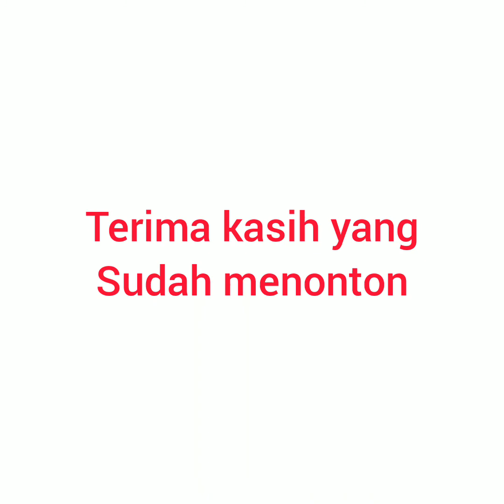cara pasang penyekat tengah ketemu pillar depan cubicle supaya rapih